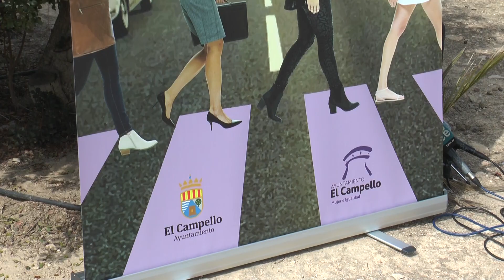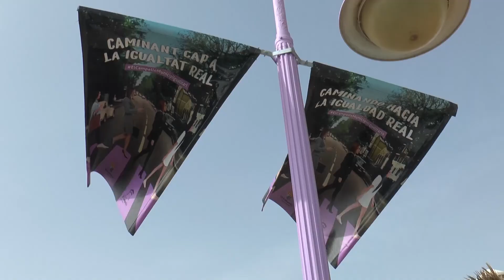El Campello presenta las actividades del 8M Día de la mujer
Con motivo de la conmemoración del 8M, “Día Internacional de la Mujer”, la concejalía de Mujer e Igualdad de El Campello ha presentado un programa de actividades online polivalente destinado a la mujer, bajo el lema “Caminando hacia la Igualdad Real”, basado en cuatro pilares esenciales, como son: cultura, prevención, empresa y formación.
La concejala de Mujer e igualdad ha presentado estas actividades desde el “Paseo de la Voramar de Les Escultures”; una senda medioambiental situada junto a nuestras emblemáticas “Torre de la Illeta” e “Illeta dels Banyets”, flanqueada por las tres bellas esculturas de mujeres del artista Vicente Ferrero y que, la concejalía, ha dado en llamar “La senda de la Igualdad”.